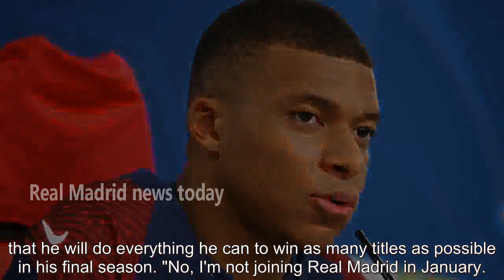Kylian Mbappe's ranking among top 10 biggest earners after agreeing £41m Real Madrid move - new...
Kylian Mbappe's ranking among top 10 biggest earners after agreeing £41m Real Madrid move - news today

Kylian Mbappe will become the second highest earning player in world football when he joins Real Madrid, according to reports. The Paris Saint-Germain star has reportedly agreed a deal to join Carlo Ancelotti’s side on a free transfer at the end of the season. Mbappe was subject to immense interest from Los Blancos in the summer, but ...